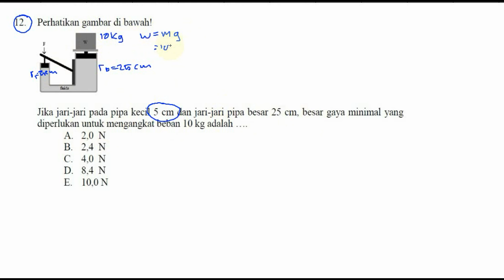hukum pascal , fluida statis , bocoran unas fisika 2016 pak anang drill 002 no 12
perhatikan gambar
jika jari-jari pada pipa kecil 5 cm dan jari jari pada pipa besar
5 cm, besar gaya minimal yang diperlukan untuk mengangkat beban 10
kg adalah